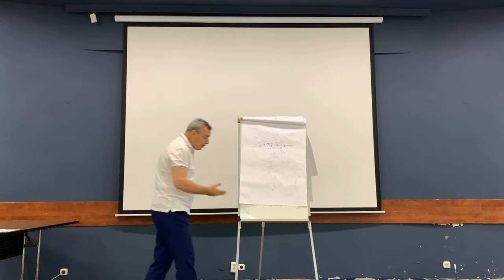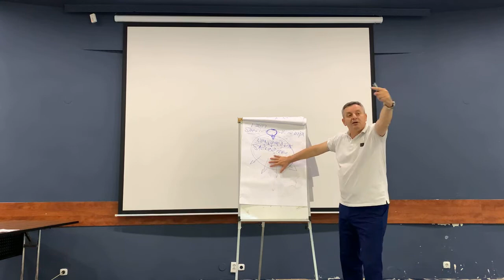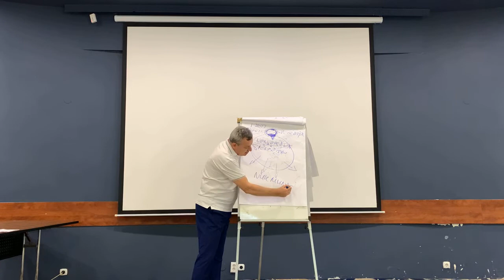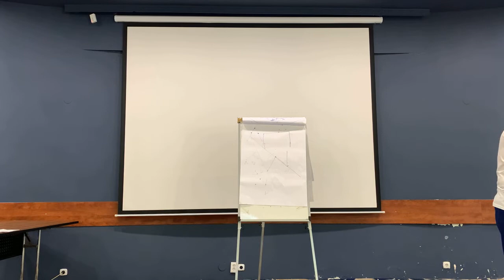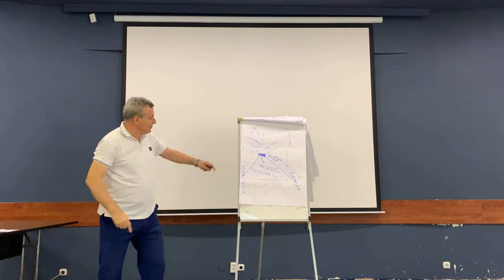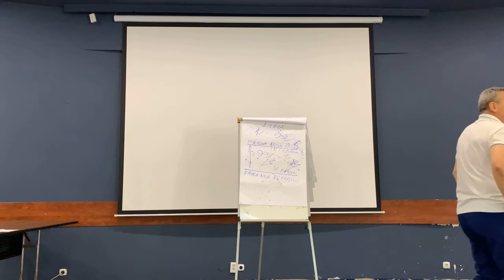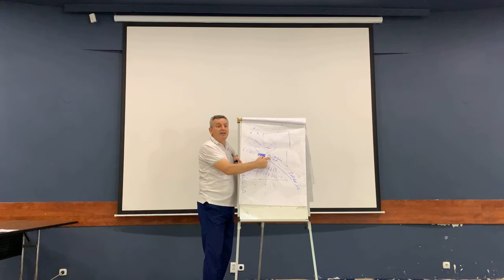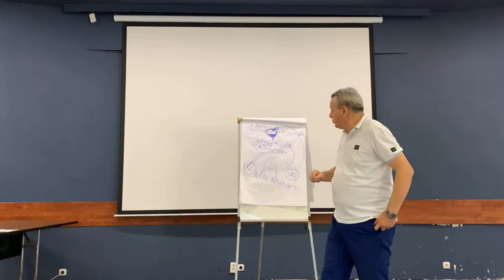Argetim Nagavci for Small Town Revolution Day 2 - 23 05 2021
-Link for free registration